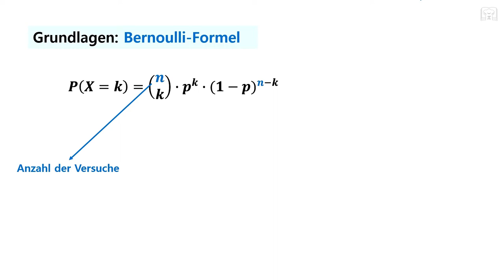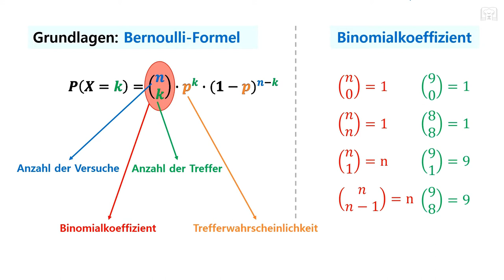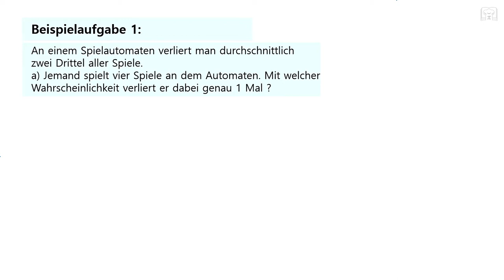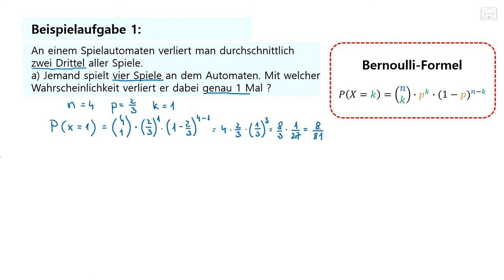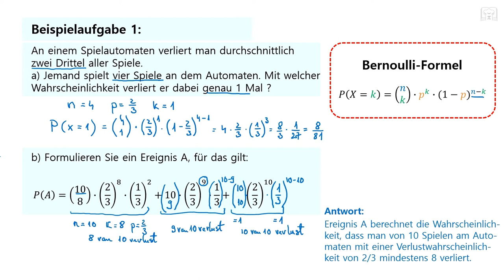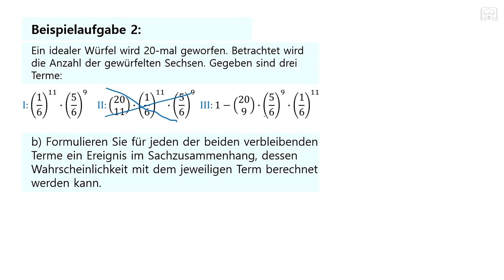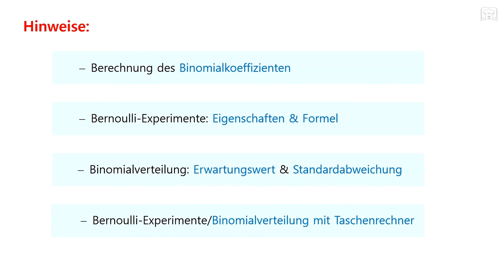Bernoulli Experiment / Binomialverteilung ohne Taschenrechner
Bernoulli Experimente und die Binomialverteilung ohne Taschenrechner lösen - Beispiele und Übungen. In diesem Video werdet ihr lernen, wie man typische Klausur- und Abituraufgaben zu Bernoulli Experimenten und der Binomialverteilung ohne die Verwendung eines Taschenrechners löst.

00:00 Grundlagen
02:09 Aufgabe 1
09:26 Aufgabe 2